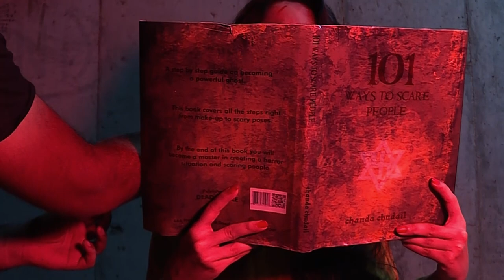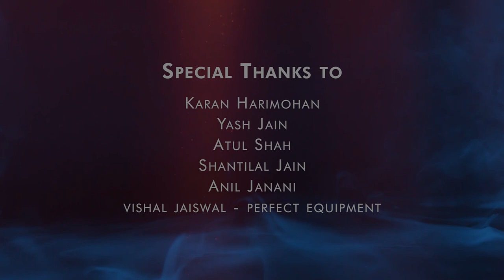After-Life | Vaibhav Gattani | Icescape Films | 02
Ever wondered what humans do after they die.
Well, AFTER-LIFE is a fun take on that

Official Selection - Dadasaheb Phalke Internation Film Festival 2019